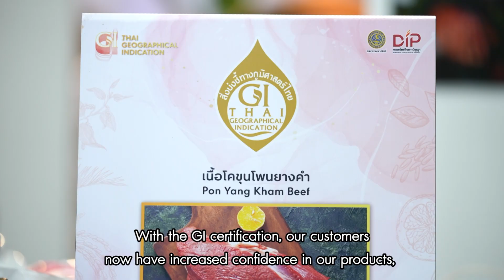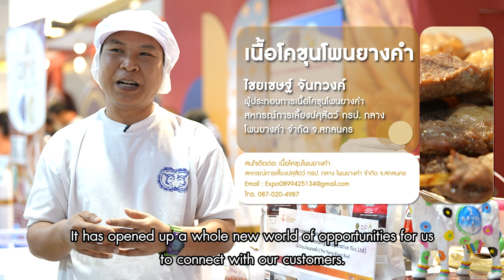GI ThaiFex 2023 : Pon Yang Kham Beef (Pon Yang Khram Breeding Cooperative Nsc.Ltd)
สินค้าเนื้อโคขุนโพนยางคำ (Pon Yang Kham Beef)